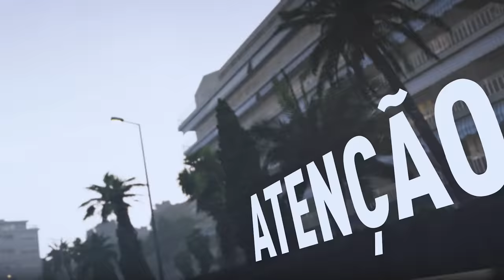FORZA HORIZON 2 - EP2 SÓ DEU PARA COMPRAR O FIAT PUNTO (Xbox Series s) 4k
Salve, hoje nós vamos para o segundo episódio da nossa series do Forza Horizon 2, vamos participar do campeonato de Nice Masséna na categoria Hot Hatch, e o carro escolhido para os eventos vai ser o Fiat Punto, vamos gastar uma grana para deixar o carro mais potente para as corridas de rua. Em seguida vamos participar do campeonato de Rally Moderno em Sisteron, e o carro para os eventos vai ser o Subaru WRX STi, antes das corridas achamos o primeiro carro de celeiro, um Renault Alpine A110 1600s. E para finalizar vamos fazer um evento de exibição chamado Train in Vain.

➥☎Central de Atendimento Xbox 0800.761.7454